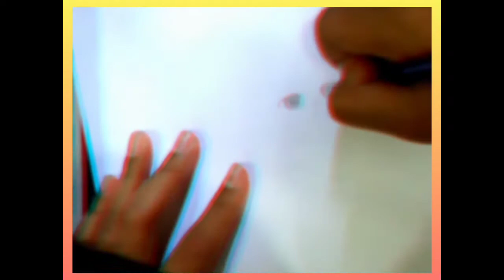PSV | Drawing Anime Boy by Nafis - my son!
What do you think about it? Ini adalah hasil karya lukisan anak sulong saya berumur 12 tahun.. Hobi dia melukis..

Musician: Rook1e

Musician: Rook1e